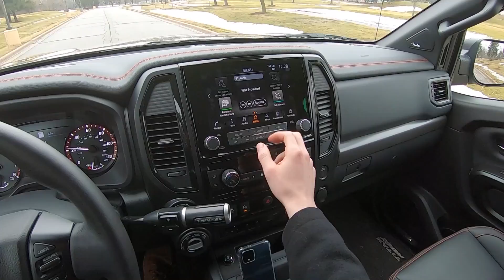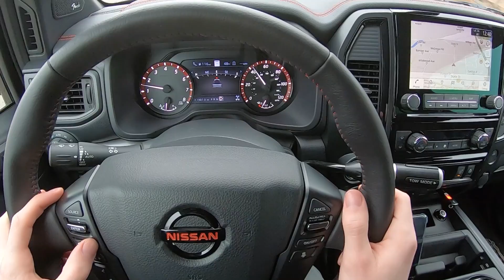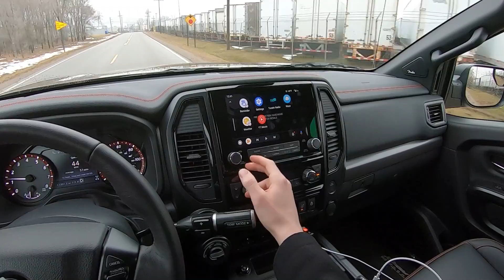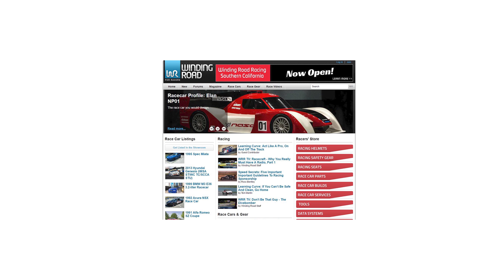2020 Nissan Titan Pro-4X - POV Test Drive (Binaural Audio)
Base MSRP: $51,385
MPG: 15 city / 21 highway
Power: 400 hp / 413 lb-ft
Engine: 5.6-liter V-8
Transmission: 9-speed automatic
Tire size: 275/70R18